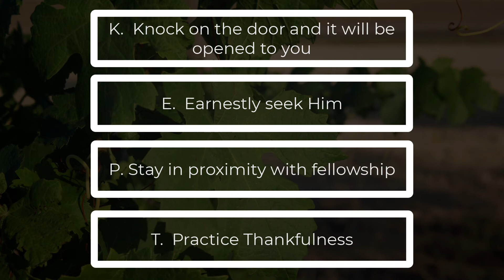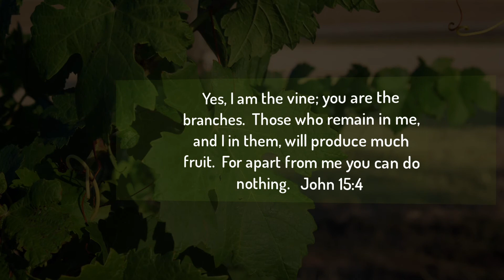Via Youth 1Night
Via Youth celebrates 1NIGHT.  Six shared their life as Christ's Followers.
Taryn shared thoughts, scriptures and an acronym K.E.P.T.
The video was captured in low light and my iPhone.  The audio was from a speaker on my right and Camtasia was the application gathering the heart of all the youth.

Music:  "Too Good To Not Believe" Bethel Music and Brandon Lake